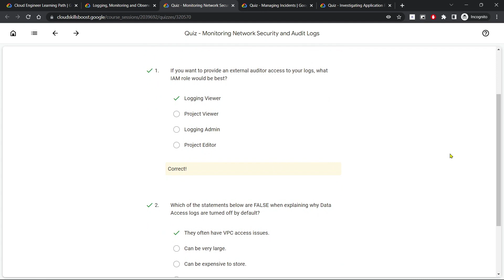Quiz - Monitoring Network Security and Audit Logs | GCCP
Quiz - Monitoring Network Security and Audit Logs | Logging, Monitoring and Observability in Google Cloud | GCCP |

🌟Check out the pinned comment for a better understanding 🌟

If you have any query related to this video, then feel free to join my telegram group―